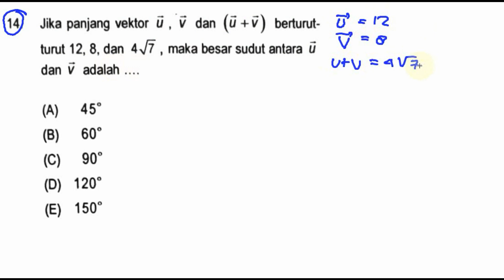pembahasan soal UTUL, UM UGM 2017 saintek gel I, kode 714, matematika ipa, no 14, sudut vektor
14. Jika panjang vektor 6 ,V dan (6 +9) berturut-
turut 12, 8. dan 45 , maka besar sudut antara
dan fi adalah
(A) 45°
(B) 60°
(D) 120°
(E) 150°